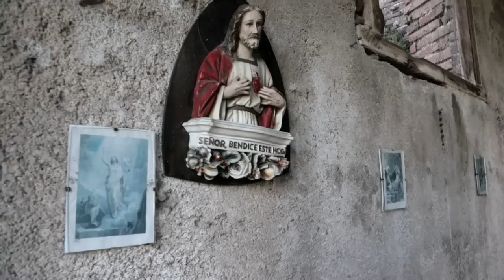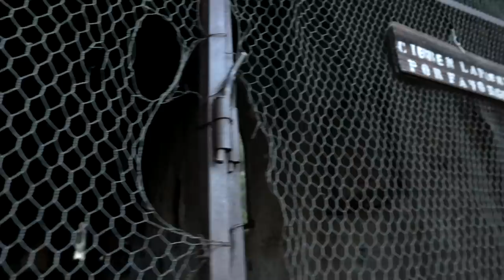LO HICIMOS nuestro PARAISO ! AVENTURA en las Sierras Cordobesas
Siempre estamos buscando lugares naturales para hacerlos nuestros, soñamos con esos lugares donde podamos llegar con la kombi y sentirnos plenamente libres, en esta aventura te mostramos como dimos con nuestro paraíso en las sierras Cordobesas.

Desde que recuperamos la kombi y salimos a vivir_viajando (vanlife) nuevamente, veníamos deseando aventura y naturaleza, y Alpa Corral tiene todo eso y más.

☝️ Para colaborar con este canal, o colaborar colaborar con un litro de gasolina para la Bipo o Galletitas para Lua y los perritos que vamos encontrando:

¡ De antemano Muchísimas Gracias 😃!